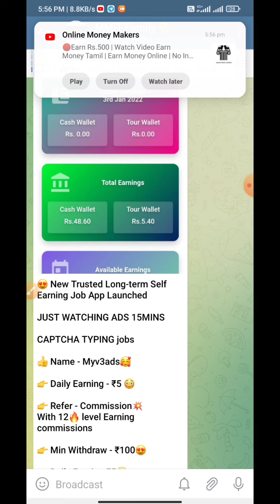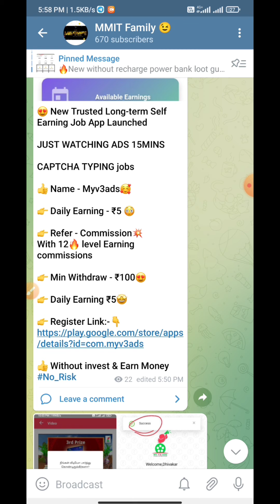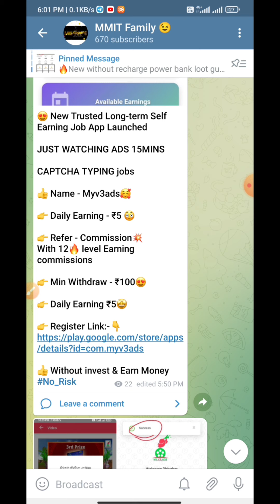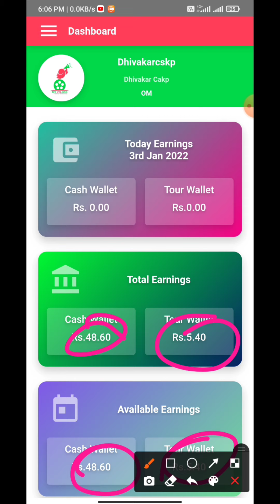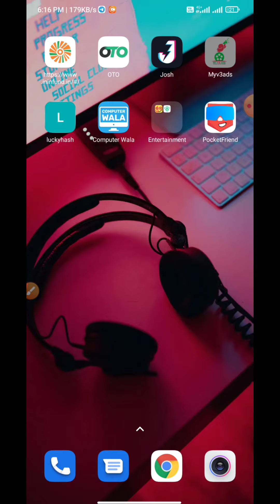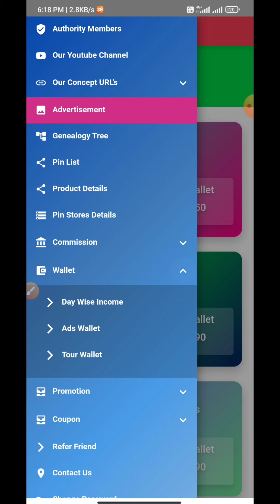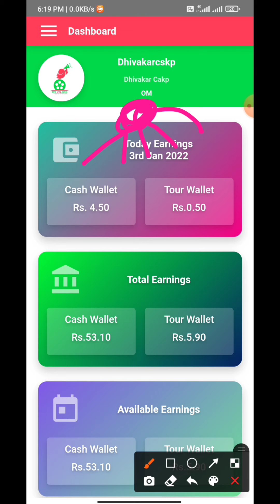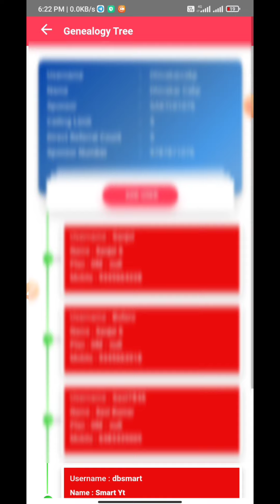✅New Without Investment🆓Self Earning Job App🔥👉MyV3Ads App Earning Loot💥Long Term🔥Working💯Trusted App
Link :
ALL LINKS PROVIDED IN TELEGRAM 👇

my telegram id 👉 @dhivakarcskp

✔️ Payment Fully Verified

Loot  Big Loot😱😱

✔️ Complete Task And Withdraw Your Money

🎦 இந்த வீடியோ உங்களுக்கு பயனுள்ளதாக இருந்தால் உங்களுடைய 👬 நண்பர்களுக்கும் இந்த வீடியோவை பகிர்வதன் மூலம் அவர்களும் உங்களைப் போன்று பணம் சம்பாதிக்கலாம்!